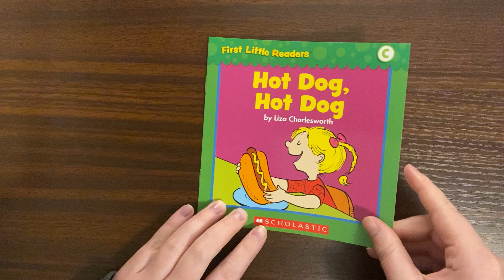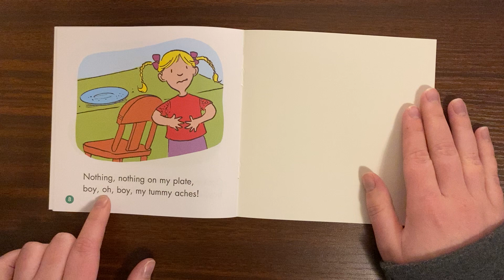Hot Dog, Hot Dog